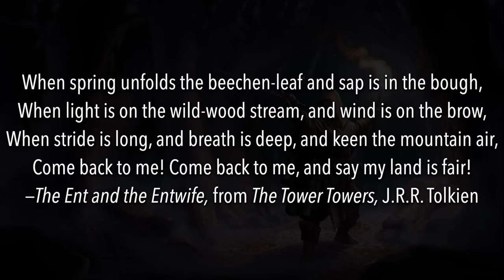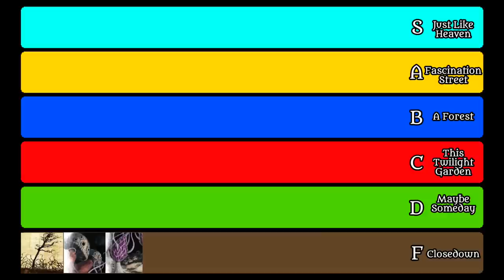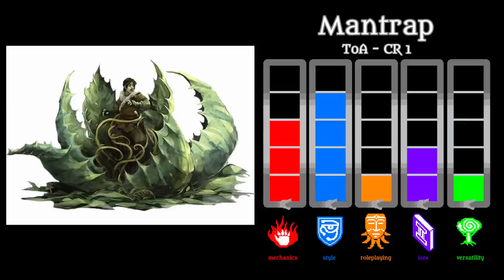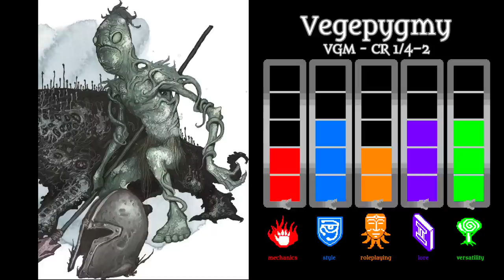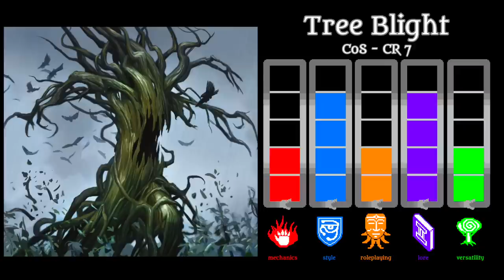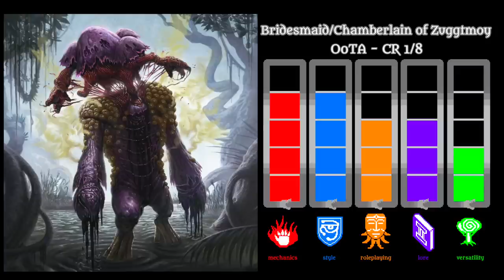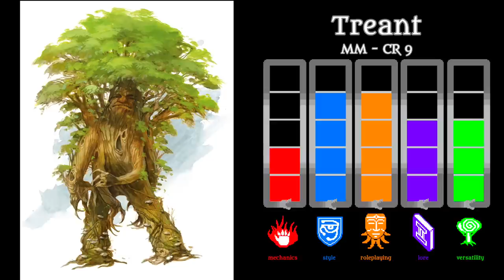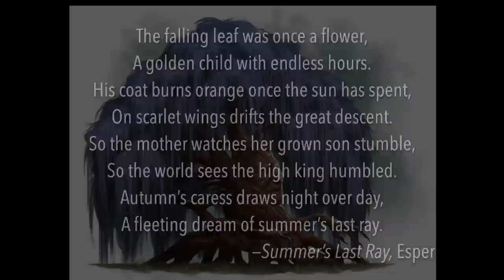D&D Monster Ranking - Plants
A detailed look at the leafy, rooty, viny, thorny, mossy, sappy monsters of Dungeons & Dragons.

“Monster Fight”
“The Animal Inside (Instrumental)”
“Furious”
“Metalcore Madness”
“Metal Death”
“Djently”
“Road to Madness”
“Pleasure and Sin”
“Cruelty in Your Eyes”
“Dismal Light”
“Hostile”

Chapters

0:00 Plant Creatures Overview
4:00 Thorn Slinger
4:59 Shrieker
5:48 Violet Fungus
6:48 Tri-Flower Frond
10:26 Campestri
12:47 Quaggoth Spore Servant
13:40 Mantrap
14:47 Shambling Mound
16:26 Yellow Musk Creeper
18:19 Awakened Shrub/Tree
19:30 Gas Spore
22:42 Labyrinthine Gardens
23:54 Vegepygmy
26:23 Twig Blight
27:35 Needle Blight
27:59 Myconid Sprout
29:58 Vine Blight
30:43 Tree Blight
32:33 Kelpie
34:57 Aartuk Warrior
36:40 Myconid Adult
37:34 Wood Woad
41:27 Bridesmaid/Chamberlain of Zuggtmoy
44:03 Aartuk Priest/Elder
45:25 Corpse Flower
46:45 Treant
48:58 Fantasy Needs to Be Grounded and Have Internal Consistency
52:07 Myconid Sovereign
53:30 Bodytaker Plant
56:28 Grandmother Willow
1:00:08 Outro